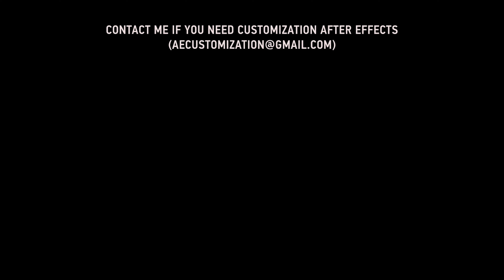Valentine Day | After Efects Project Files - Videohive template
Valentine Day Template is a high quality AE Project. well organized and easy customizing template. Project includes video tutorial, even if you first time run program after effects you can easily complete job. just edit the text, add audio and enjoy result! or if you don`t know how to customized it i can help you 24/7 any time. Project Feature : After Effect CS5.5 or Above Full HD (1920×1080) 25 FPS Video Tutorial Included No Any Plugin Required 04 Text Placeholder Fonts : Fonts used in preview not included You can download it from Here : Great Day, Libel Suit, Optimus Princeps Audio : Background music not included Music By : AquascapeSamples SFX : 1, 2 For more information or Freelance work, you can email me directly.